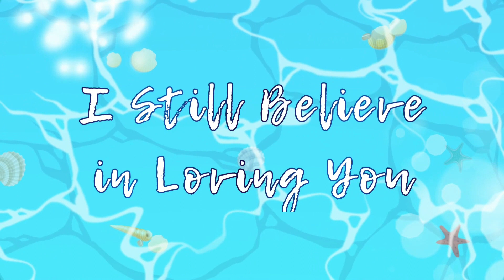SARAH G - I STILL BELIEVE IN LOVING YOU (Song Cover) by Ledz Mixx n Bits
SARAH G - I Still Believe In Loving you (my Starmaker cover song) by Ledz Mixx n Bits

My pleasure to share with you my MUSIC, PASSION AND INSPIRATION .

The comment section is open for your questions & suggestions.

What song cover shall I do next ?

NO TO NEGATIVITY BUT TO POSITIVITY IN LIFE!